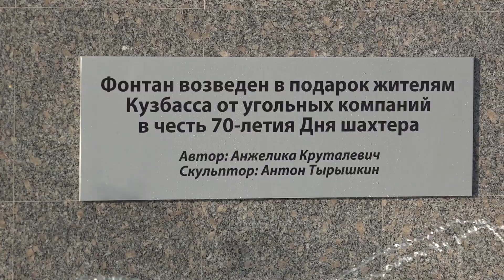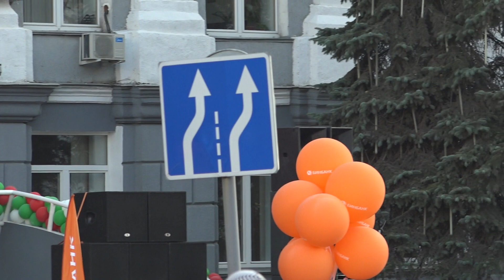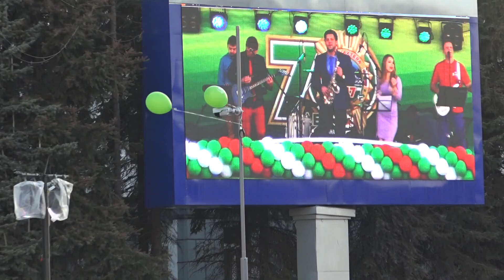Празднование "День Шахтёра 17" Кемерово(фрагменты)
Сегодня праздновали "День Шахтёра", погода просто замечательная и мы решили-с камерой прогуляться по центру города.